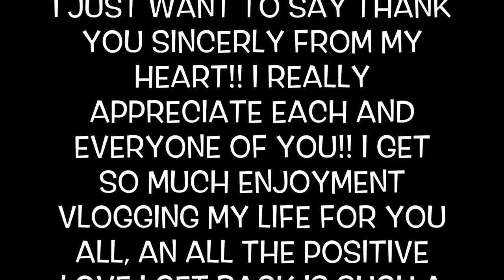MY LADY AND KIDS SURPRISED ME WITH THIS FOR REACHING 20K SUBSCRIBERS!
MY LADY AND KIDS SURPRISE ME WITH A SPECIAL OCCASION FOR REACHING 20K SUBSCRIBERS, I WAS TOTALLY SHOCKED!! BUT WITH THAT BEING SAID THIS IS A HUGE THANK YOU TO YOU ALL THE BARRETTGANG FAMILY!! I TRULY COULD NEVER TELL YOU ENOUGH ON HOW APPRECIATIVE I AM FOR YOU ALL, SO THANK YOU AGAIN I HOPE YOU ALL ENJOY THIS SURPRISE!!

MR.ORGANIK

Also if you want to send Iconic gifts, do so i would glad greatly appreciate it: